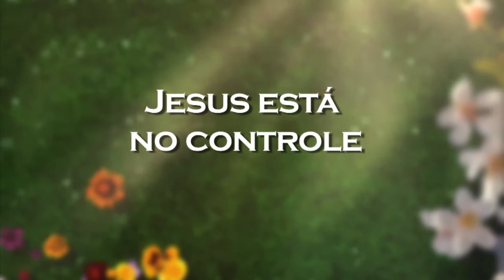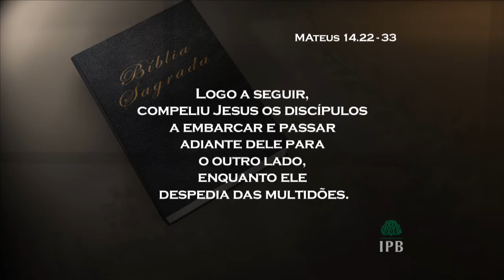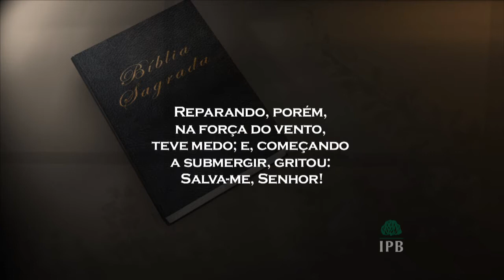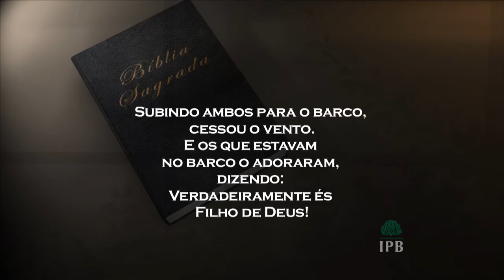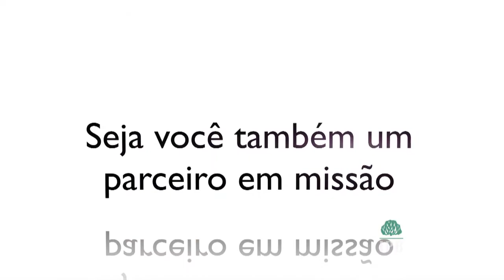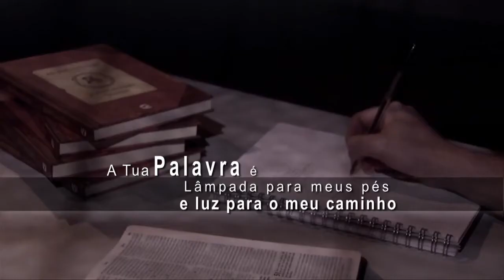0510 - Jesus está no controle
Tempo de duração: 15:00
Texto Base: Mateus 14.22-33